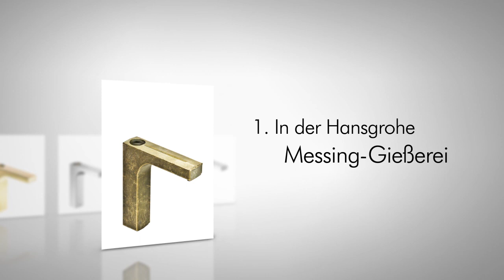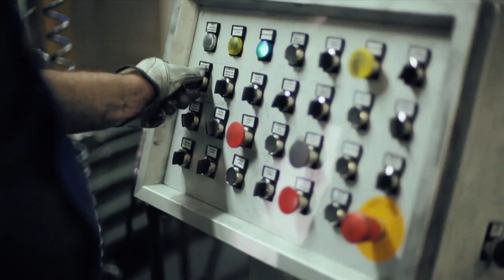Wie entsteht eine Armatur? Teil 1: In der Hansgrohe Messing-Gießerei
Der erste von fünf Teilen über die Entstehung einer Armatur von Hansgrohe.